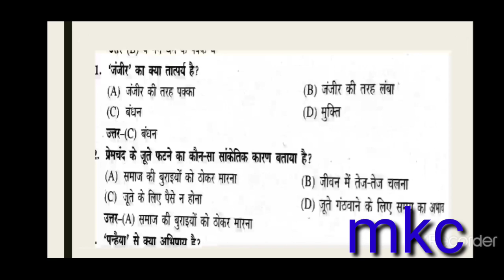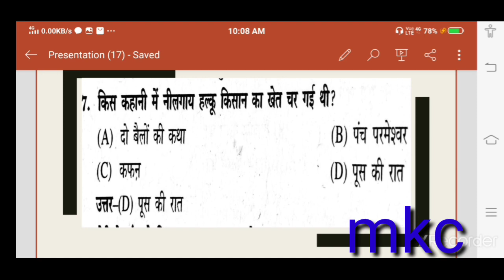॥Mcq || प्रेमचंद_के_फटे4जूते || premchand ke fate jutey MCQna/FE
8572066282 Latest tending| simmer party wear |suits# #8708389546

onlineshopping प्रेमचंद के फटे जूते पाठ के आधार पर टोपी का अर्थ किसमें निहित है

Chaptere covere

फतेहपुर सीकरी आने-जाने में किस का जूता घिस गया था?

प्रेमचंद के फटे जूते पाठ के आधार पर टोपी का अर्थ किसमें निहित है?
२-प्रेमचंद के फटे जूते' पाठ के आधार पर बताइए कि उनकी अधूरी मुस्कान में क्या निहित है ?